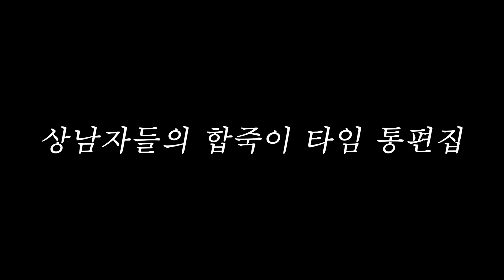몰래 술 취하게 하기*^^*